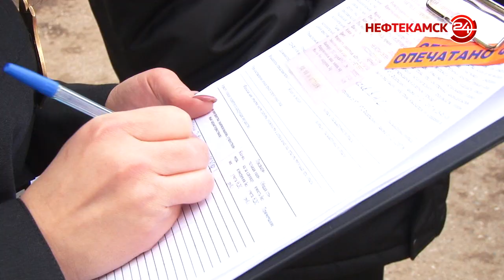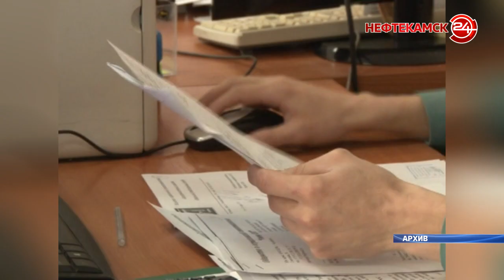Внедорожник за квартплату?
«Оплата коммунальных  услуг дорогим автомобилем» – опция, доступная жителям не только нашего города. Для участия в данной «акции» необходимо иметь долг по коммунальным платежам более 100 тысяч рублей. А если серьезно, то судьба у злостных неплательщиков совсем не завидная, да и перспектива не радужная. Подробности в нашем следующем материале.